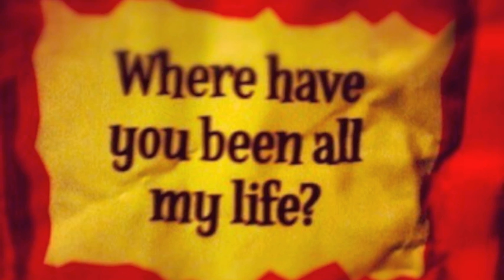HELLO AGAIN: ALL THE TIME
From "24 Ever", available for free via Stratford Court

Hello Again are Marco Ricci & Luigi Segnana (Casa del Mirto) + Fabio Nirta.
Hello Again is a Casa del Mirto side project.